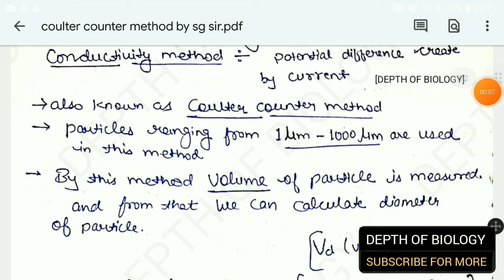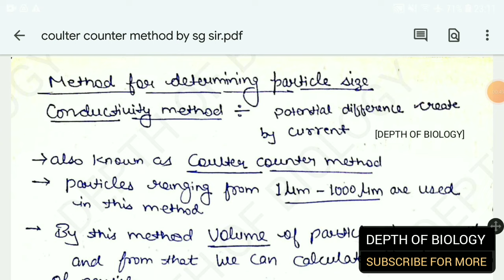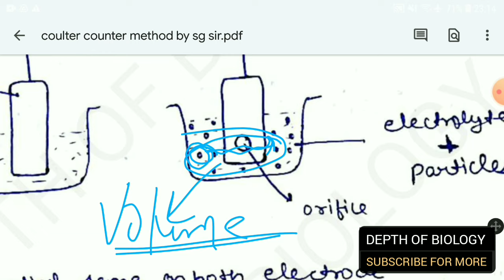coulter counter method | coulter counter method b pharmacy | coulter counter method depth of biology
1. Coulter counter method
2. Coulter counter method depth of biology
3. Coulter counter method b pharmacy
4. Coulter counter method micromeretics
5. Coulter counter method Notes
6. Coulter counter method physical pharmaceutics